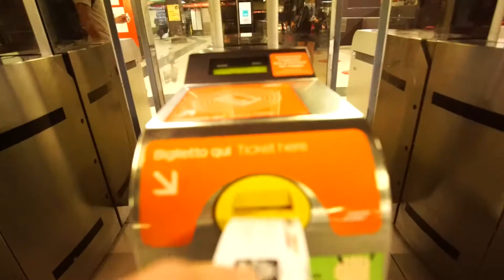THE ITALY ROADTRIP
Me and a mate took trains around Italy for 2 weeks. Here's how it went!

All filmed on Sony A6000 + Samyang 12mm